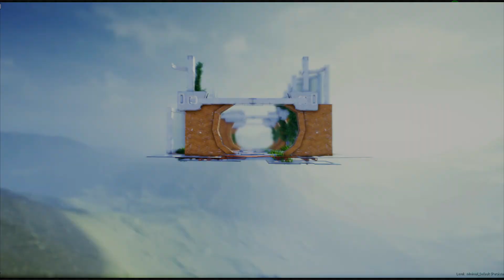Demo Reel Environments - UE 4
Quick demo of environments concepts and projects made in UE 4